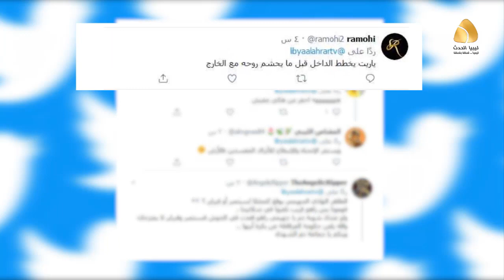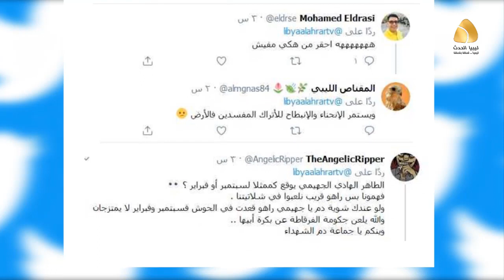نهب الأموال الليبية تحت مسمى الاتفاقيات .. !!